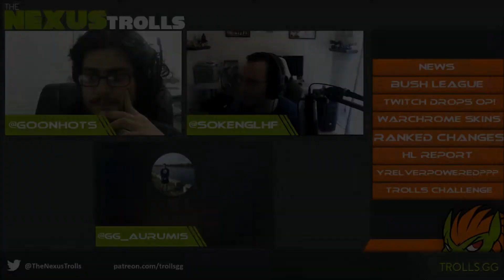085 - The Nexus Trolls - New Season, New Me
The Nexus Trolls discuss the Ranked changes along with some other valuable insight with one another.

The Nexus Trolls is a weekly podcast all about Blizzard's Heroes Of The Storm.  The podcast is hosted by GOONHOTS, Soken and Aurumis, and can be viewed live weekly on Thursday's at 9:00pm EST / 6:00pm PST on Twitch

Twitter.com/TheNexusTrolls